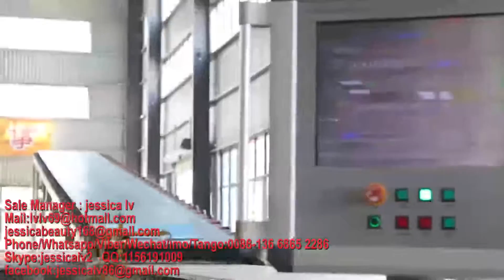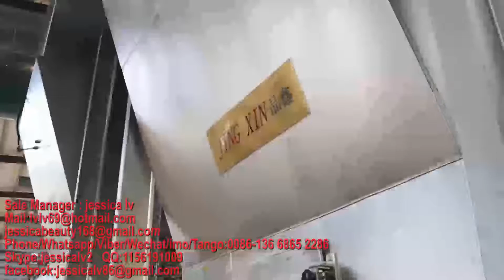gypsum board machine，gypsum panels machine,Plasterboard machine